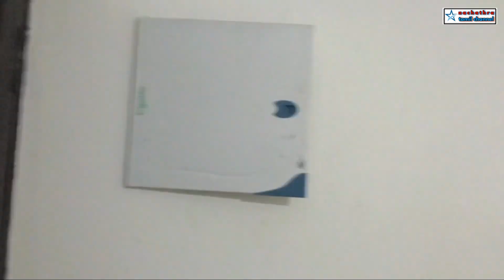Shifted to new home /dream home in tamil/tamil Vlog